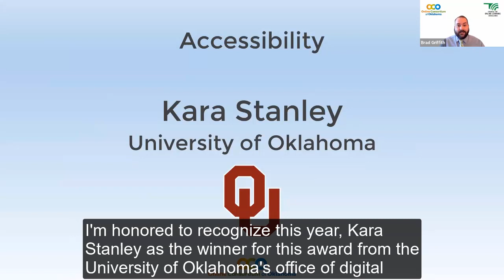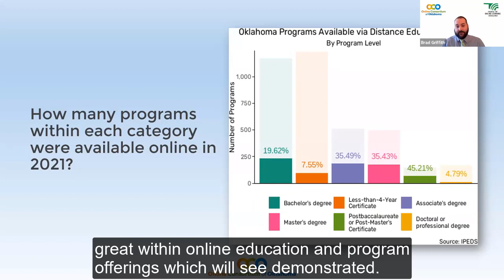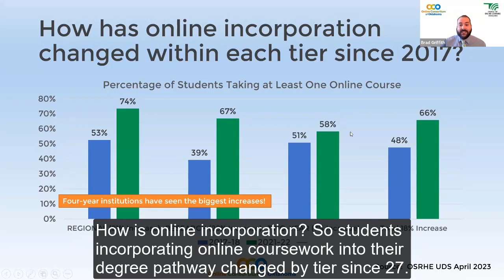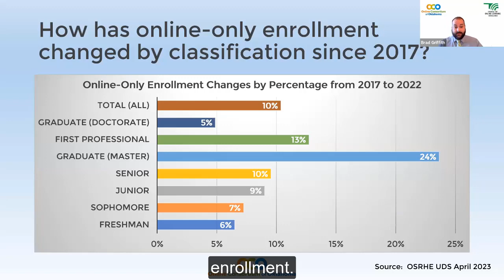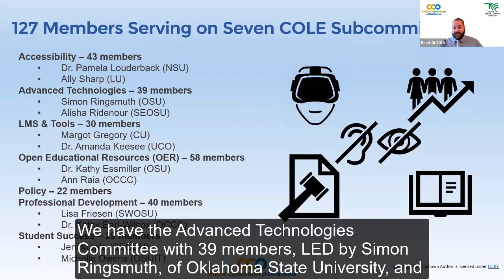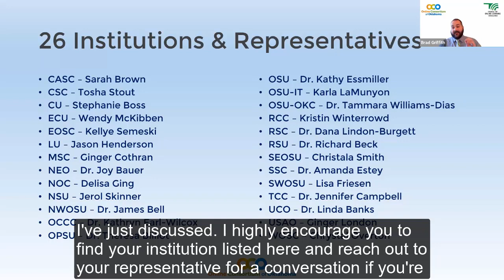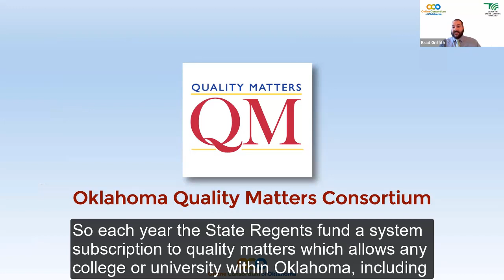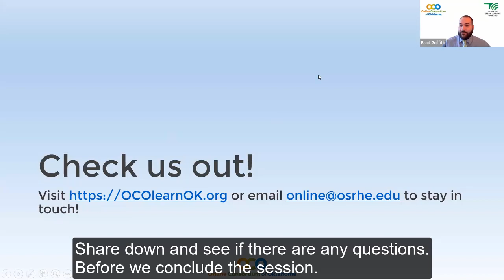The State of Online Learning in Oklahoma 2023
2023 Oklahoma Learning Innovation Summit: Presented by Brad Griffith (Oklahoma State Regents for Higher Education). To kick off OKLIS 2023, join us to hear about the latest news in Oklahoma online education! First, we will discuss the latest data trends for online learning in the state system of higher education. Then, you will hear updates on the past year of progress from the Online Consortium of Oklahoma (OCO), Council for Online Learning Excellence (COLE) and Oklahoma Quality Matters (OKQM) consortium. During the session, we will also announce the winners of the 2023 Oklahoma Online Excellence Awards!